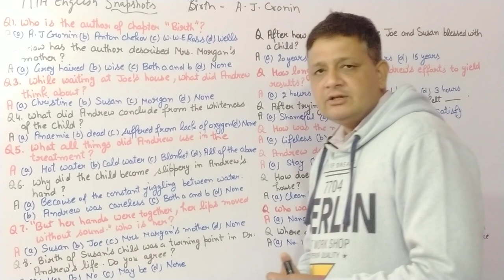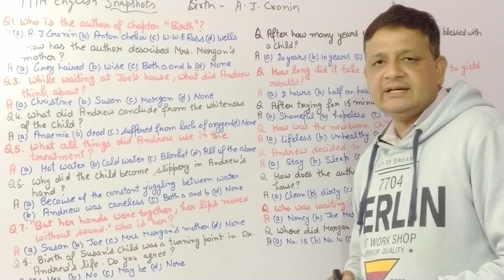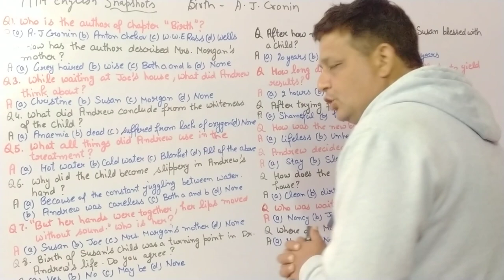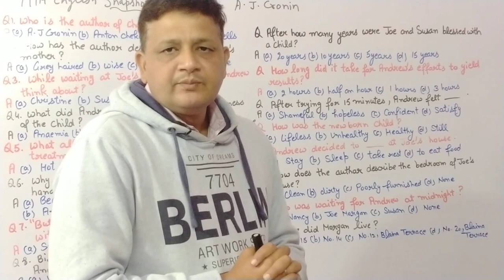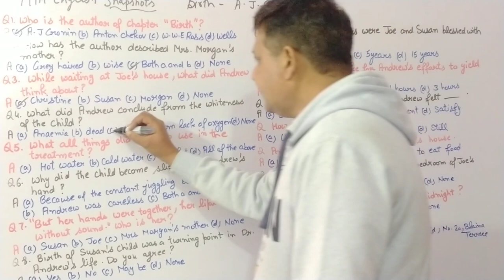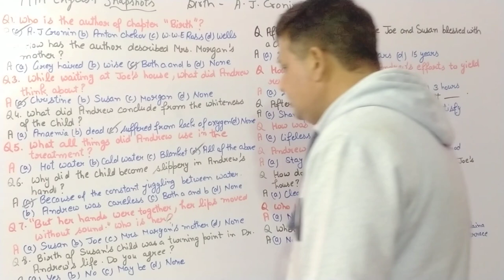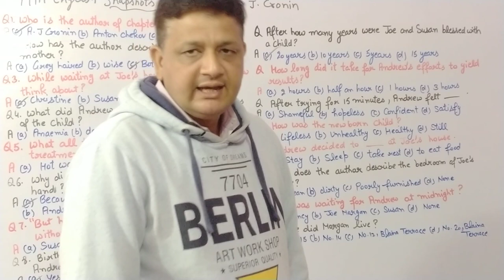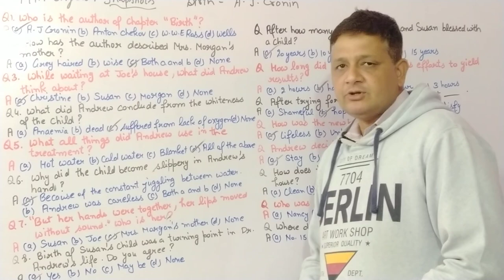BIRTH| MOST IMPORTANT MCQs| CLASS 11TH ENGLISH | SNAPSHOTS